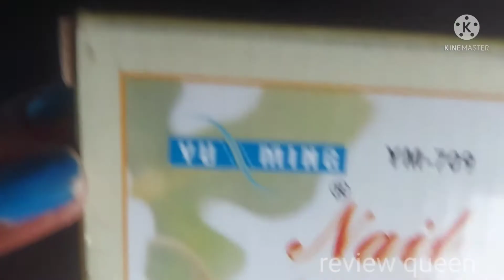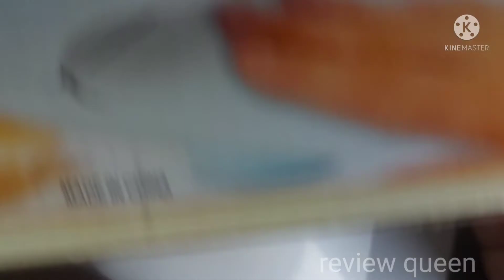nail dryer review || amazon nail dryer review || nail paint dryer amazon